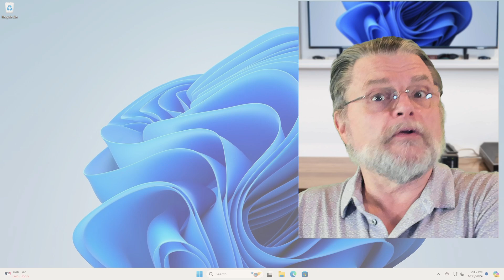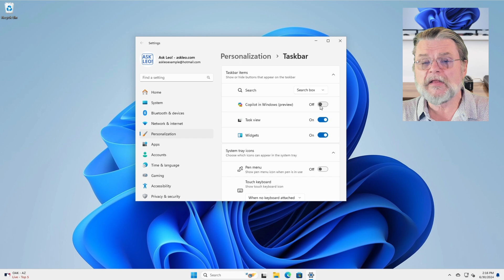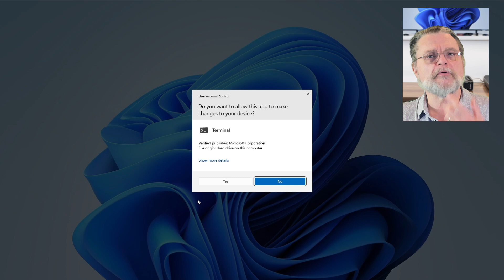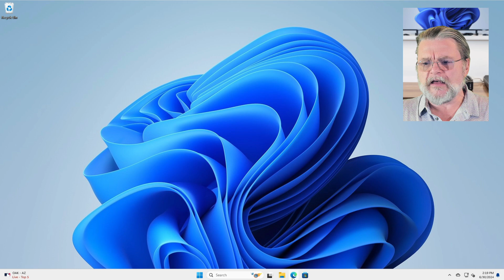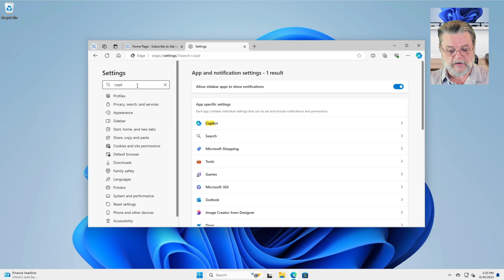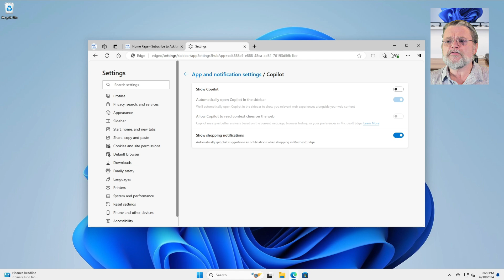How Do I Get Rid of Copilot?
➡️ Microsoft's AI, CoPilot, has received mixed reviews. Here's how best to get rid of it... for now.

➡️ Getting rid of CoPilot
Microsoft’s AI assistant, CoPilot, has received mixed reviews. To remove it from Windows, use Taskbar Settings or a registry tweak. In Edge, hide the icon using browser settings. However, be aware that Microsoft may make removal more difficult in the future; they seem to want to push CoPilot to everyone.

Chapters
0:00 Get Rid of Copilot
0:32 Copilot Icon in Windows 11
1:10 Hide Copilot
1:50 Remove Copilot
3:12 Turn Copilot back on
3:40 Copilot in the Edge browser